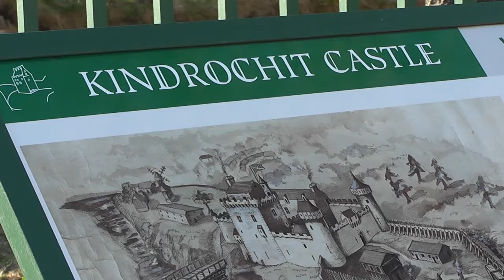Coronavirus: A message from Braemar Castle